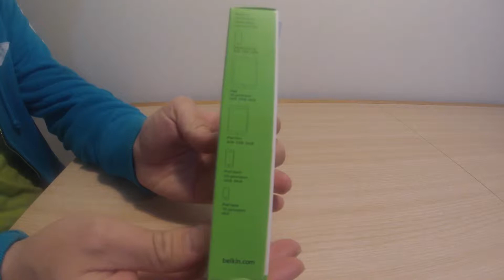GoPro: Unboxing Belkin Lightning cable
belkin Lighning Charge/Sync cable

Charge and sync your device rapidly and safely
iPhone 5/5S/5C
iPad 4th generation
iPad mini
iPod touch
iPod nano